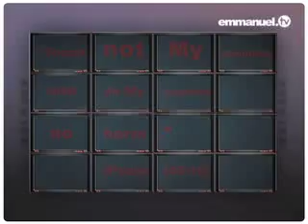Beware Of Blasphemers - Part 2!! (8)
They intended to destroy his ministry, frustrate his efforts and tarnish his image - but the grace of God in the life and ministry of TB Joshua keeps increasing by the day - people keep coming, testimonies keep flowing and God keeps moving. Nothing can stop a vision born of God!!!